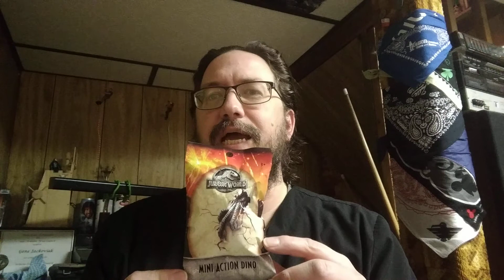Another unscheduled blind bag opening and review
Dollar store score. Got a Jurassic Park blind bag, because branded blind bag for a buck. Let's see what we got...